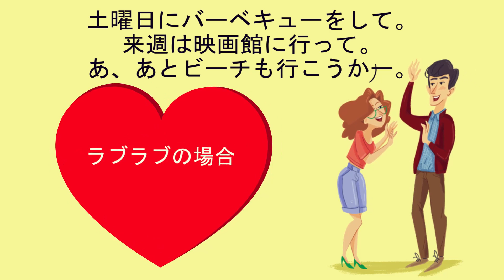彼女があなたの事を愛していない8つのサイン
彼女や奥さんが、あなたの事を愛していないと知る方法って？本物の愛が、本当に冷める事なんてあるの？あなたの恋人が示している、注意したい行動がいくつかあるかもしれません。彼女や奥さんとの関係が崩れてきていると感じた時に、気を付けたい8つの警告サインが実はあるんです。

Rollin With The Flow   - Max McFerren

タイムスタンプ：

共通の趣味に興味を示さなくなった　0:57

冗談を言っても笑わなくなった　1:51

電話やメールの返信をしなくなった　2:55

嫉妬を全くしなくなった　3:37

あなたの手伝いを必要としなくなった　4:38

一日の話をしなくなった　5:47

あなたがどのように過ごしているのか、気にしなくなった　6:59

あなたと、今後の計画を立てなくなった　8:07

概要：

―二人の共通の趣味に興味を示さなくなり、時間が取れなくなっているようであれば、それは危険信号です。もし何か特定のことを毎晩していて、それに対して時間を費やさなくなったのであれば、そこまで心配する必要はありません。

―警告サインがあっても、他の部分で上手くいっているようであれば、そこまで考え込む必要はないかもしれません。もしかしたら疲れやストレス、また仕事の悩みがあって、あなたの冗談に付き合っていられないだけなのかもしれません。

―彼女があなた以外の人に対しては電話に出たり、メールの返信をしているようだったら一度関係を見返す必要がある。

―いきなり嫉妬をしなくなったという事は、もしかしたら信頼関係が深まりあなたの事を完全に信じているのかもしれない。

―今は、あなたに頼らなくても平気で、むしろ拒否する事もあるはず。あまりにもあなたに頼ってしまう事によって、もしかしたらネガティブな気持ちになっている可能性があります。

―もし彼女が、あなたとのコミュニケーションを拒否していて、質問を逸らしたり、心配そうな顔をしているのに話をしないようであれば、何かがおかしいという意味です。

―あなたが過ごす一秒一秒について、彼女はいつも聞いてきたはず。でも、今は全くない状態。忙しいスケジュールの中で、あなたのために時間を割いて、会う時間を作ったりしてくれていたのに、今ではバタバタな毎日。

―もし、奥さんや彼女が計画した今日、明日、明日以降にあなたが含まれていないようであれば、これはあなたとの将来を考えていないという大きな警告サインです。

ソーシャルメディア関連
声の提供